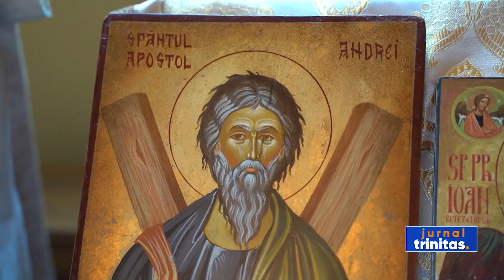Liturghie arhierească la Paraclisul episcopal din Copenhaga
Ortodocșii români din capitala Regatului Danemarcei care au participat astăzi la Sfânta Liturghie în Biserica Paraclis Episcopal din Copenhaga au primit binecuvântarea Preasfințitului Părinte Macarie, Episcopul ortodox român al Europei de Nord. Ierarhul a săvârșit Sfânta Liturghie și Taina Sfântului Botez pentru doi copii și un adult. În cuvântul de învățătură, Preasfinția Sa le-a vorbit credincioșilor despre iubirea lui Dumnezeu pentru întreaga creație.